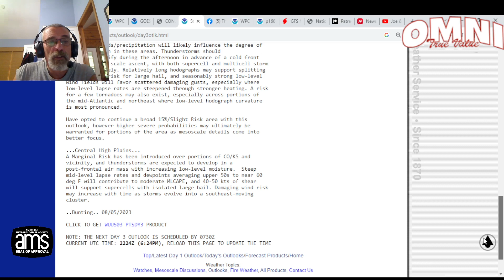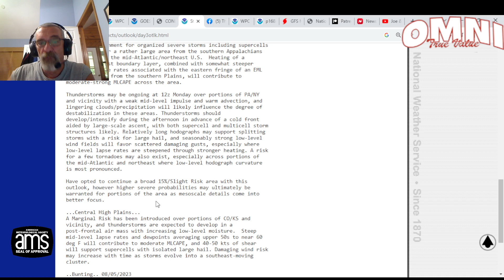Weather in 5 Severe Weather Risks Growing for Monday in the Eastern US, One more dry day Sunday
Weather in 5 runs a little long today. We look ahead to Sunday which should be a mostly nice day in the East while severe weather looms for the Ohio and Tennessee Valley.  Monday could be a busy severe weather day for the Eastern US from Western New England to the Southern Appalachians.